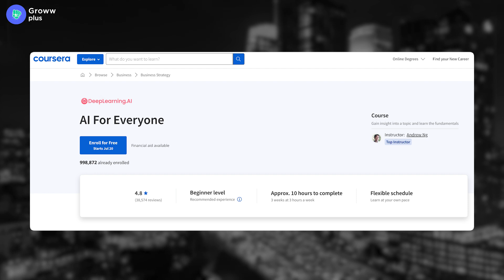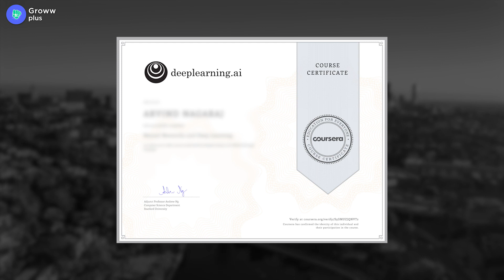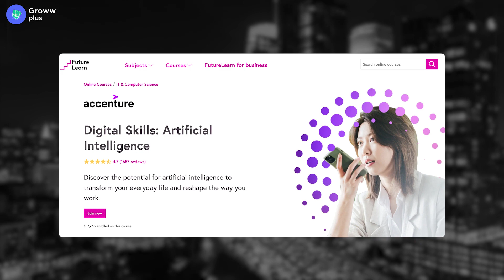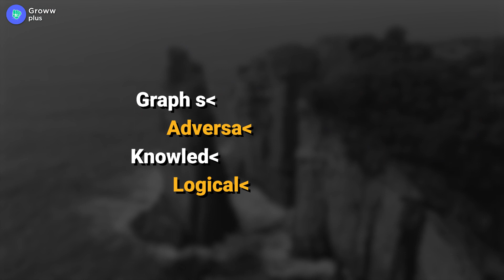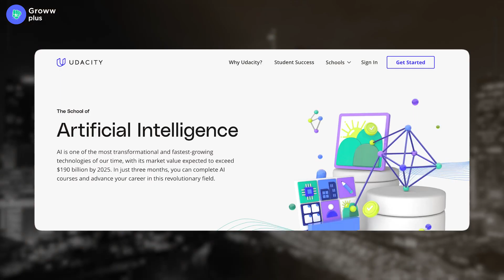Top 5 AI Courses for Beginners | Online AI Courses for Beginners | Artificial Intelligence Courses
Are you eager to unlock the fascinating world of Artificial Intelligence? Look no further! In this video, we have curated five extraordinary AI courses that will take you on an eye-opening journey through the realms of AI, machine learning, data science, and more!

These courses cover a wide range of topics, including AI fundamentals, advanced machine learning techniques, data analysis and visualization, the art of powerful prompting, and hands-on experience with AI tools and platforms. Whether you're a beginner or an experienced developer, these courses cater to all skill levels.

The future of AI is incredibly promising, and these top-notch courses will equip you with the knowledge and skills to be at the forefront of this transformative technology.

Time stamps -
00:35 Course 1
01:57 Course 2
03:05 Course 3
03:50 Course 4
04:54 Course 5

Links for the 5 AI courses -